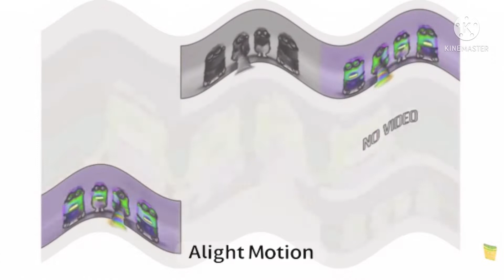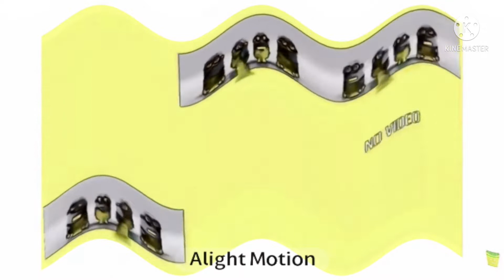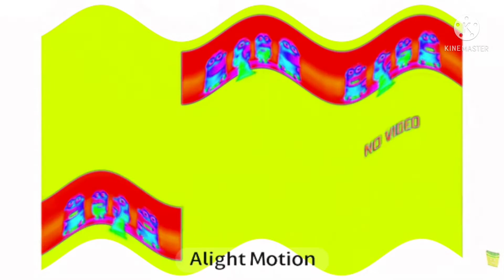Sad Preview 2 Minions V5 Effects